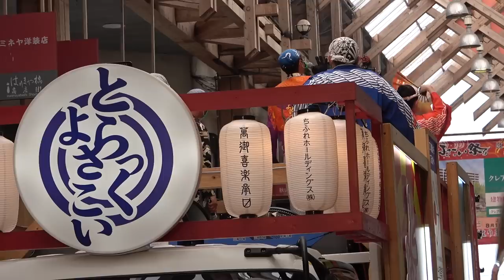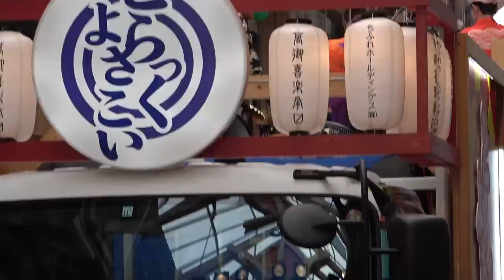とらっくよさこい（ちふれ）2022年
2022年よさこいまつり

とらっくよさこいちふれ